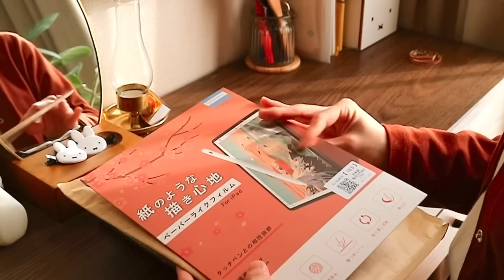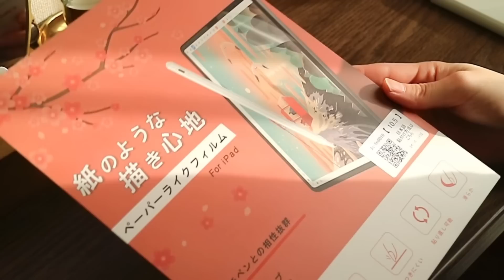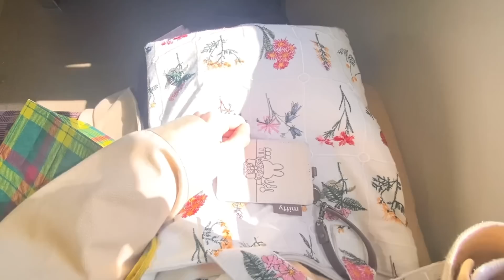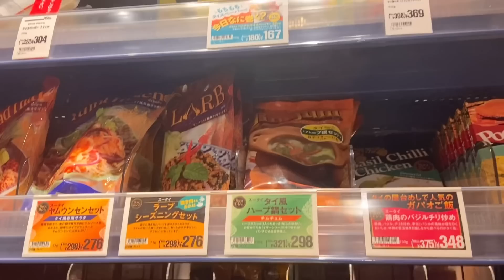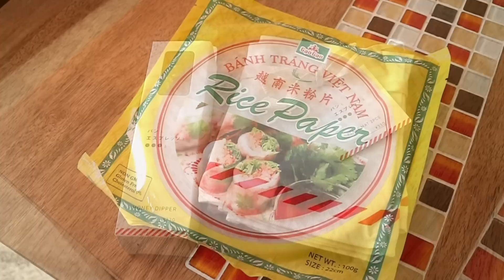［vlog］早起きしてミッフィーのホーローでパンを焼く朝 / 3COINS KALDI 購入品 / 新しいiPadケース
こんばんは、べりこです。

みなさんいかがお過ごしですか？
気づけばパンぱっかり食べている一週間のvlogです。

早起きして、ミッフィーのホーローでパンを焼きました。時間がかかったけど、朝から焼きたてのパンは至福です🍞

今週は、発売前から気になっていた
3COINSの“パンとエスプレッソと”のコラボアイテムをお迎えしました🥪
一番のお目当てガラスのハニーディップは
キラキラしていて、使うだけで絵になるアイテムです🍯
気になった方は、ぜひチェックしてみてください🌸

Good evening, I'm Berico.

If you notice it, it's a vlog of a week eating bread.

I got up early and baked bread with Miffy's enamel. It took a while, but freshly baked bread in the morning is blissful 🍞

This week, I was worried even before the release
3COINS' "Bread and Espresso" collaboration items have arrived🥪
The first glass honey dip is
It's a glittering item that will turn into a picture just by using it🍯
If you are interested, please check it out 🌸